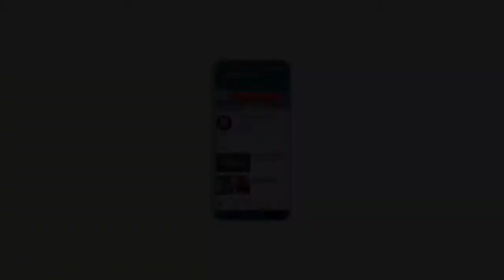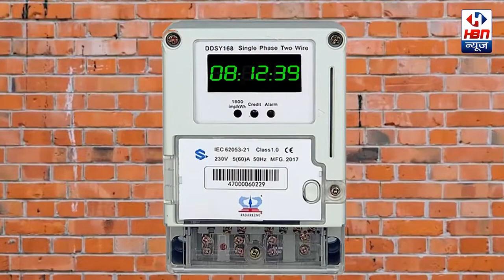पुलिस ने RSS कार्यकर्ताओं की पिटाई क्यों की | HBN News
पुलिस ने RSS कार्यकर्ताओं की पिटाई क्यों की
| HBN News | Jo Sach Vhi Khabar